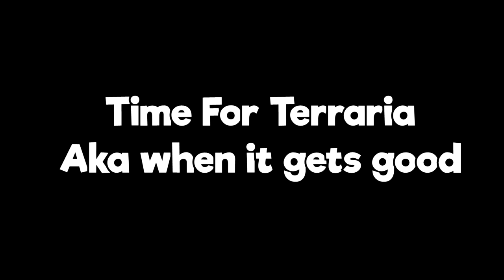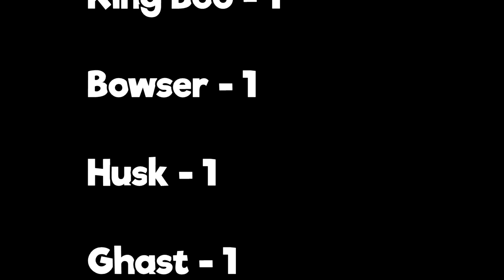Cake Team Hardcore Death Comp | As of Minez #2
This video will be updated once Minecraft #3 is finished